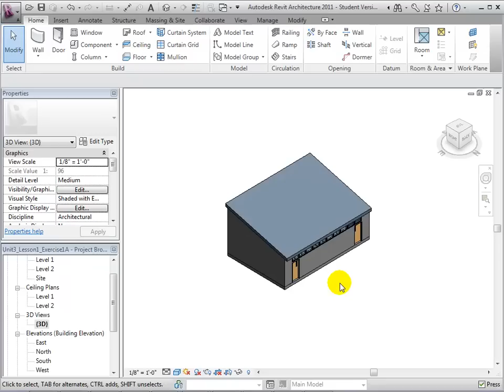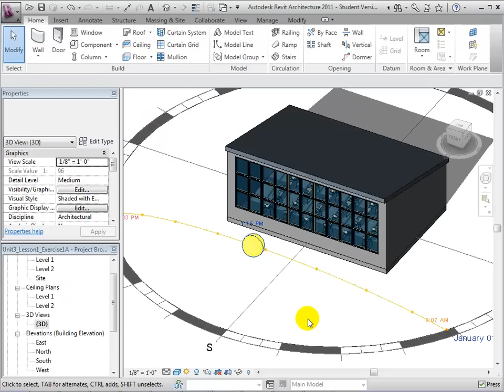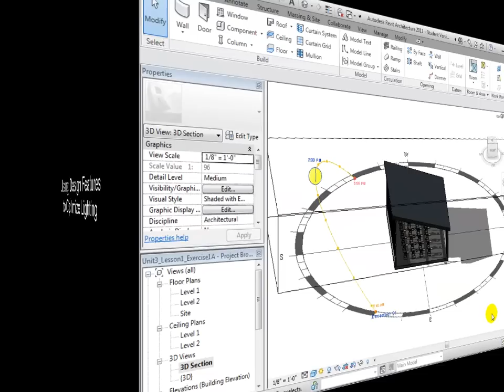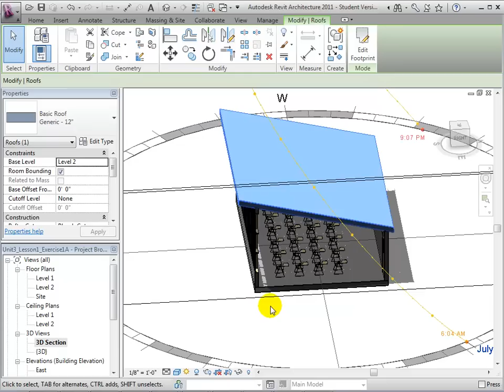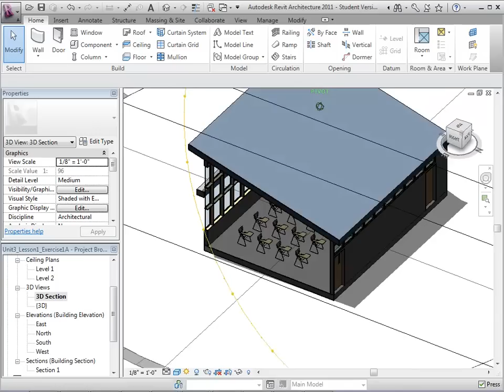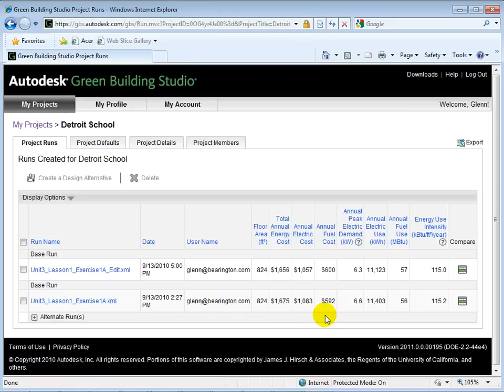Revit Architecture/Green Building Studio - Designing Architectural Shading Features